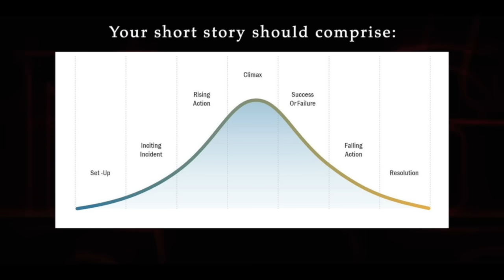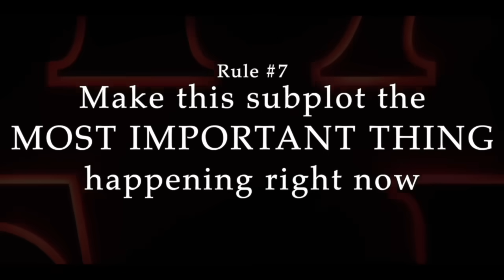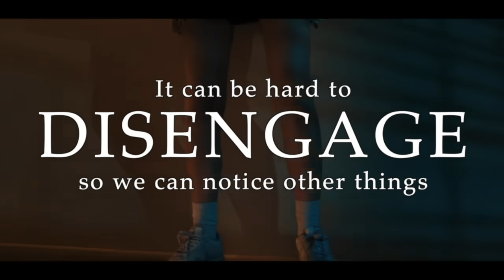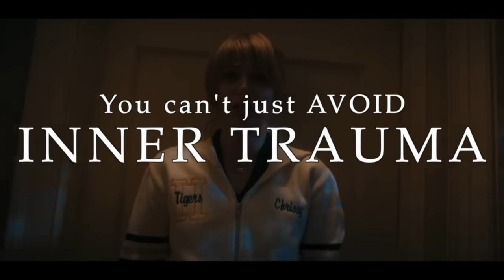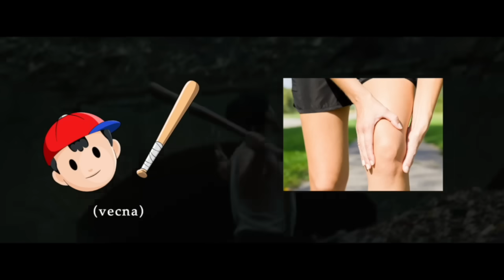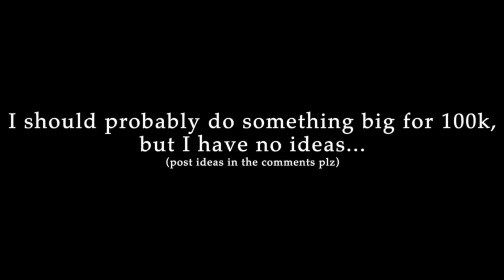How to Write an EARLY DEATH Scene (Chrissy Cunningham DEEP DIVE) | Stranger Things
PROTECT CHRISSY! This character makes us care after just a few scenes. What can we learn from how Stranger Things makes use of the 10 minutes of setup this character is granted before her murder scene? Chrissy takes us on a wild journey in these scenes. All is well at the pep rally with Jason professing his love, then we see Chrissy troubled leaving the guidance counselor's office, then we're thrust into her traumatic home life in the bathroom scene. But Eddie comes to the rescue! With drugs, yes, but more importantly with his assurances that Chrissy is not alone. How is all of this creating an emotional bond for the audience and what function does that bond serve when Vecna enters the scene?

0:00 - Chrissy does WORK
0:31 - Contradiction
1:03 - Bathroom Scene
1:48 - Rule #1
2:18 - Rule #2
2:49 - Rule #3
3:21 - Chrissy’s Trauma
3:47 - Rule #4
4:23 - Rule #5 (Eddie & Chrissy)
6:53 - Rule #6
7:46 - Rule #7
8:31 - Rule #8 (Vecna)
12:24 - Gangs of NY